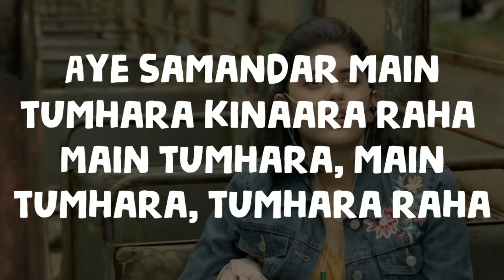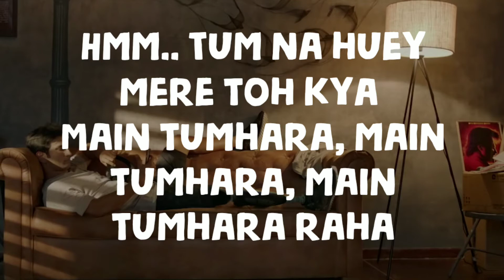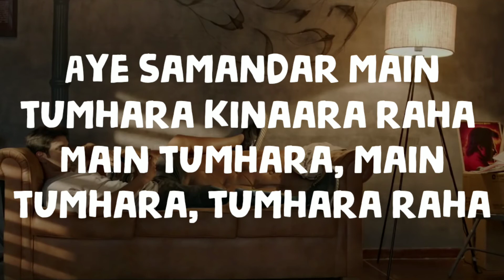Dil Bechara - Main Tumhara (Lyrics)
Feel Music with Amazon (Speaker)

➡️boAt Stone 170 Portable Bluetooth Speakers with True Wireless Sound, Compact IPX6 Water Resistance Design and HD Sound (Black)

➡️JBL GO Portable Wireless Bluetooth Speaker with Mic (Black)

➡️Chiller Most Powerful Bass Portable Wireless Bluetooth Speaker Splash Proof Sub Woofer Loudspeaker TF MP3 in-Built Mic Assorted (Red)

➡️INNO MAX Waterproof Portable Bluetooth Speakers Model No: TG-113

Polo Lyrics

🎵MAIN TUMHARA🎵

Tum na huey mere toh kya
Hmm.. Tum na huey mere toh kya
Main tumhara, main tumhara, main tumhara raha
Mere chanda main tumhara sitaara raha
Rishta raha bas rait ka
Aye samandar main tumhara kinaara raha
Main tumhara, main tumhara, tumhara raha
Tu hi pehli guzarish, hasrat bhi tu aakhiri
Maahi mere naseeh marzi bata kya teri
Main jaadon ke mahine ki tarah
Aur tum ho Pashmine ki tarah
Main deewaron ki tarah hoon
Tum jaise ho dareecha
Main bageecha jo tumne seencha

The End

Pleace comment me for any suggestion and video Problem like mistakes
comment me your favourite song

               Share now